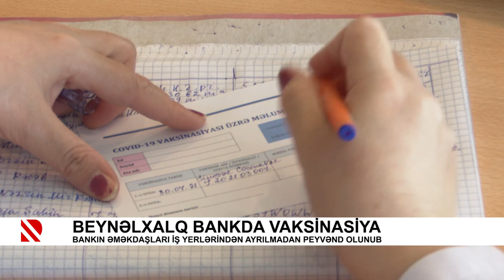Beynəlxalq Bankda vaksinasiya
Bankın əməkdaşları iş yerlərindən ayrılmadan peyvənd olunub